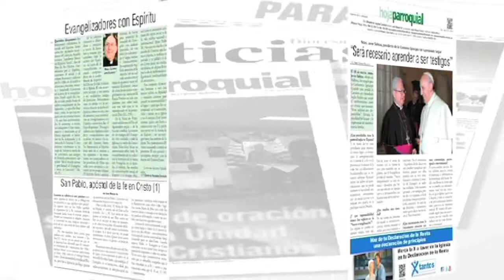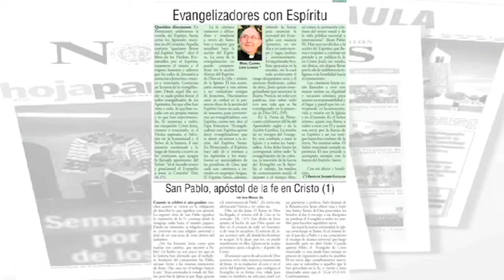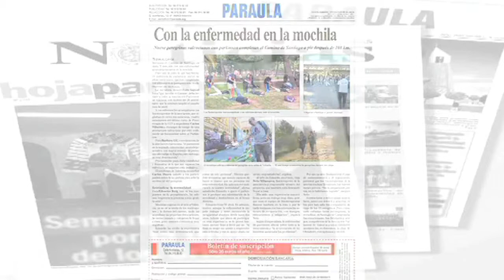El Foro de Laicos en Encuentros TV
Cientos de personas, integrantes de diferentes asociaciones y movimientos de laicos, participan en la Catedral de Valencia en la tradicional Vigilia de Pentecostés, con motivo de la conmemoración de esta fiesta, en la que también se celebra el Día de la Acción Católica y del Apostolado Seglar.